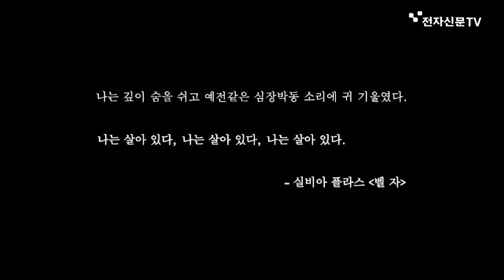[김서윤의 Talk Talk Show] 조윤지 작가&연출가 편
[김서윤의 Talk Talk Show]

조윤지 작가&연출가 편(뮤지컬 '실비아,살다')